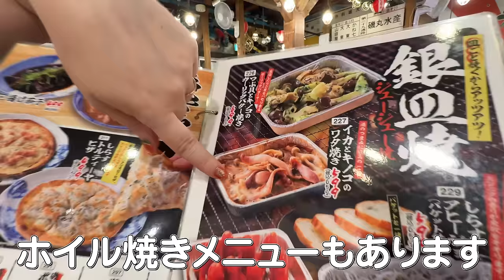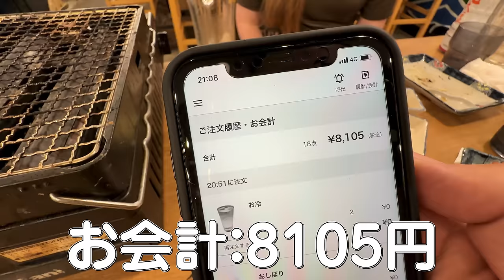真夏のビールが最高！完全におっさん化したドイツ人妻の飲みっぷりが止まりませんwww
今回は、人生初の『磯丸水産』に行ってきました！本当に最高の居酒屋でした！
海鮮が大好きなレナ社長が、浜焼きとビールの最高の組合せに、完全にオッサン化しました！

BitStar所属
▼ファンレター等の宛先はこちら
〒150-0002